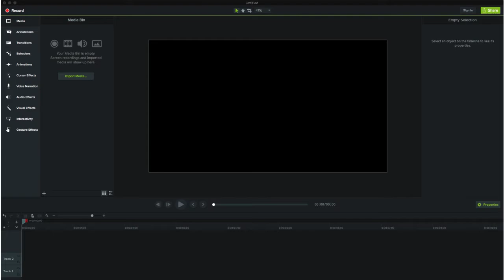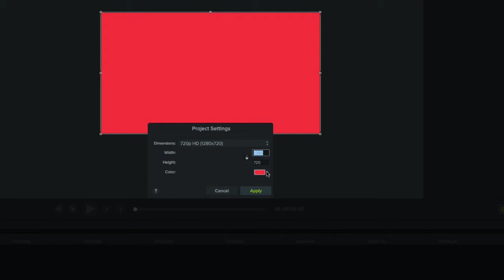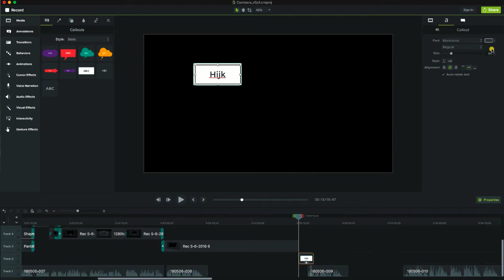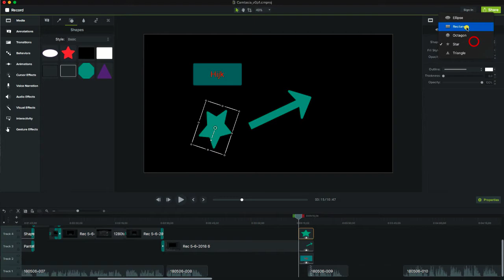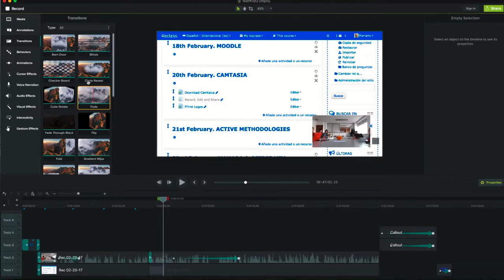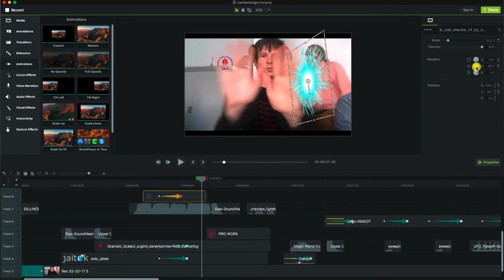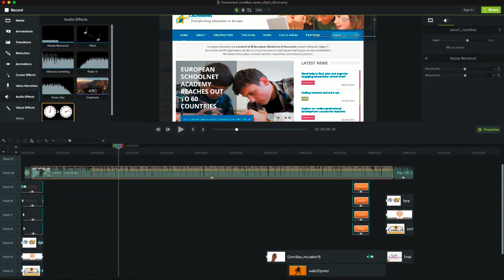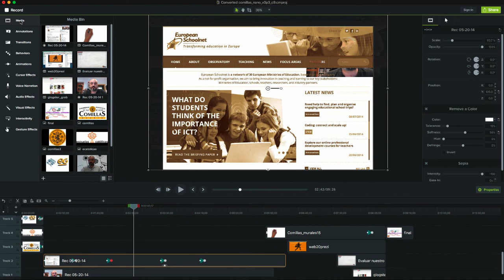Creando mis video con Camtasia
Los vídeos son una herramienta fundamental para llevar a cabo la clase invertida o flipped Classroom, y Camtasia es un software que nos permite realizar esos vídeos, con una calidad muy buena, y con una velocidad que no se consigue en otros programas más "profesionales"